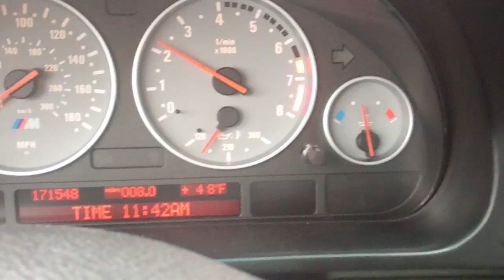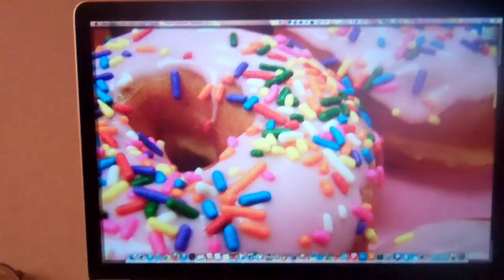Nissans 2/11/13 - Day 792